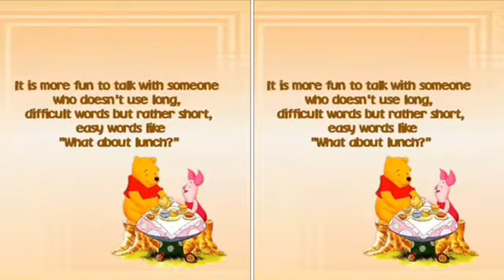MERGED - Winnie The Pooh and Friends